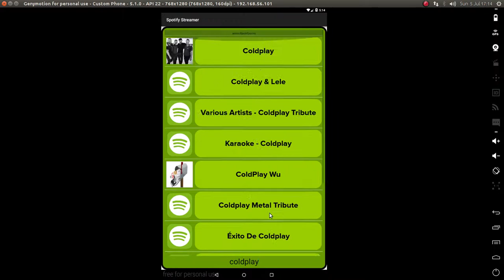SpotifyStreamer 01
App to poll the Spotify web api and display the search results/load the top tracks of the artist.

Special feature is the load/fade on text input, no need hit the ok button, visual element fade when typing to emphasize the  input text. Remembers last search input, when you delete your query or come up with an empty search.

Special rounded corners for the list items